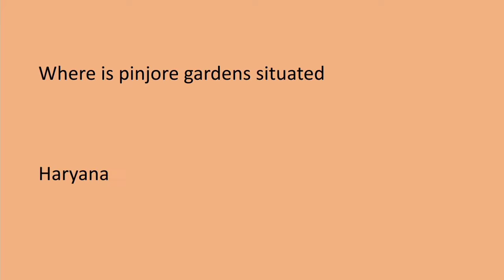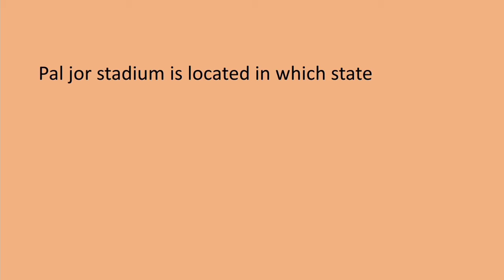GK q and a